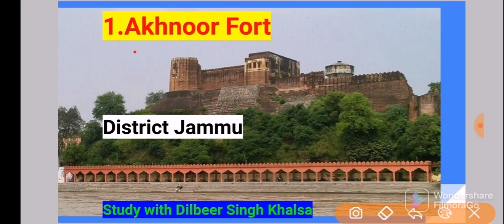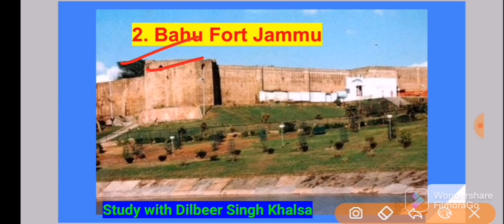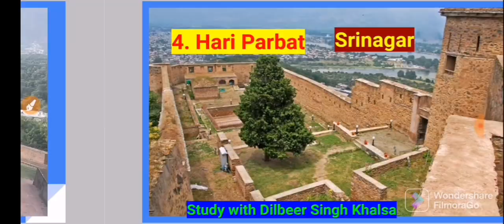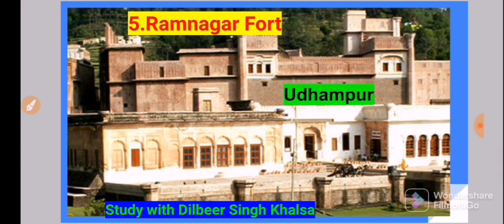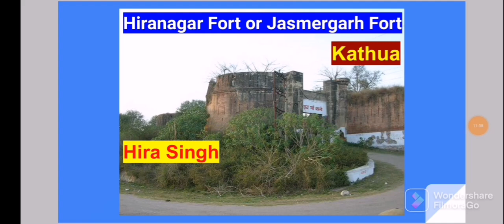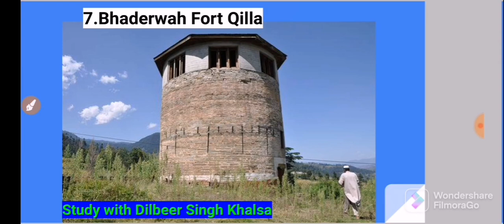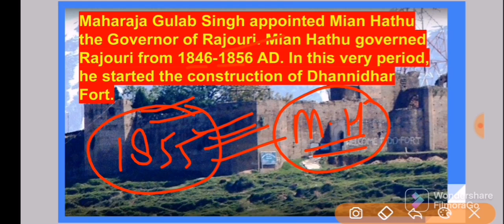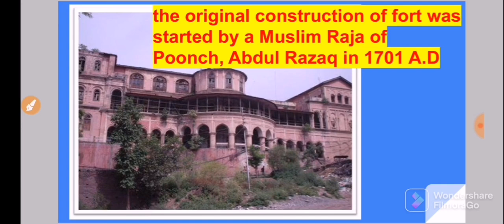Important Forts in Jammu and Kashmir | With Memory Tricks 😇| Must for Upcoming JKSSB EXAMS | DsK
Important Forts in Jammu and Kashmir
Must for Upcoming JKSSB EXAMS
Thanks